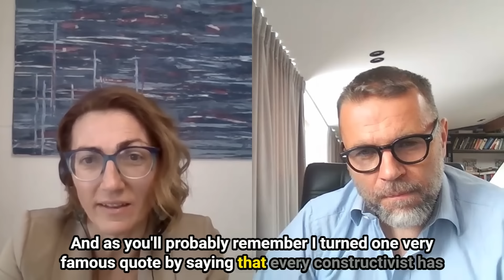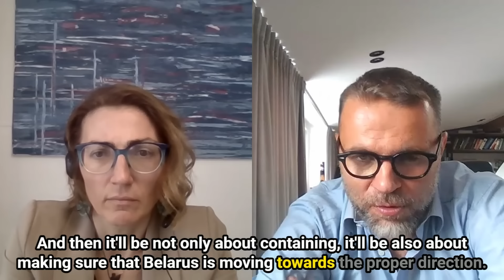237 : Wagner in Belarus: What Next? | Jacek Bartosiak | Velina's Talk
Dr. Jacek Bartosiak is the Chief Executive Officer and Founder of Strategy & Future. He is the author of best-selling books including “Pacyfik i Eurazja. O Wojnie” (Pacific and Eurasia. On War” (2016), which focuses on the ongoing great power competition in Eurasia and the possible war in the Western Pacific. In this episode he spoke to Velina about Wagner's Mutiny and Europe's current situation with the Ukraine and Russian conflict.

Topics:
00:00 Introduction
01:05 Mutiny and the role of Wagner in Belarus
07:48 The Polish perception of Wagner mutiny
16:05 Why isn't Europe improving on their defense capabilities?
26:53 Integrating Ukraine into NATO in the fastest way
36:35 Is US and China fighting a Proxy War?
44:17 Closing Comments